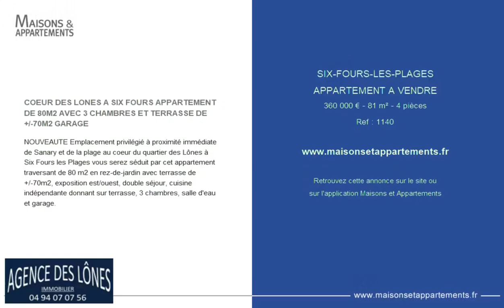SIX FOURS LES PLAGES - APPARTEMENT A VENDRE - 360 000 € - 81 m² - 4 pièce(s)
Référence : 1140

COEUR DES LONES A SIX FOURS APPARTEMENT DE 80M2 AVEC 3 CHAMBRES ET TERRASSE DE +/-70M2 GARAGE

NOUVEAUTE Emplacement privilégié à proximité immédiate de Sanary et de la plage au coeur du quartier des Lônes à Six Fours les Plages vous serez séduit par cet appartement traversant de 80 m2 en rez-de-jardin avec terrasse de +/-70m2, exposition est/ouest, double séjour, cuisine indépendante donnant sur terrasse, 3 chambres, salle d'eau et garage.

Cette annonce vous est proposée par l'agence AGENCE DES LONES

|2216726|